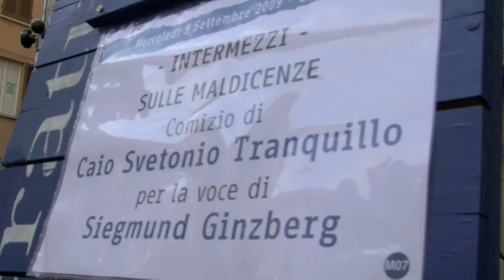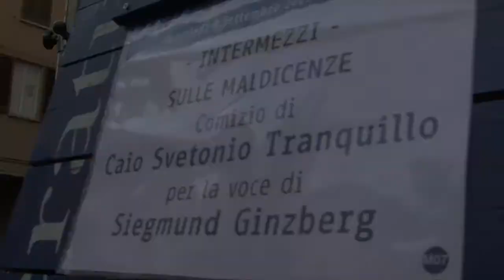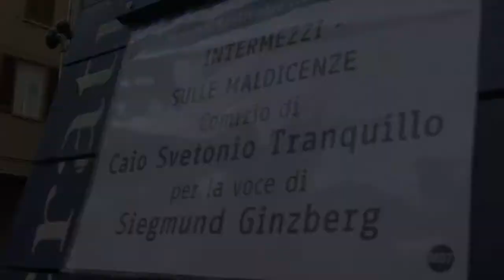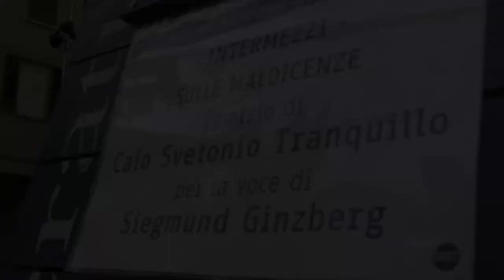Festivaletteratura 2009 - Comizi: Sulle Maldicenze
Siegmund Ginzberg ci legge un comizio di Caio Svetonio Tranquillo, con l'aggiunta di qualche piccolo commento personale.